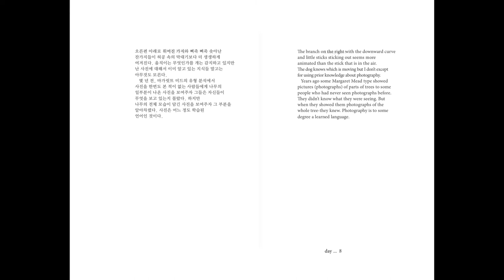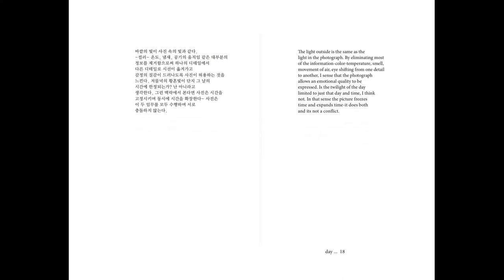a single photography, twenty days, twenty comments by Philip Perkis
a single photography, twenty days, twenty comments
by Philip Perkis
2014, anmoc press

"We were discussing and planning Philip's next book of photographs. And I realized that for many years we've had many conversations about teaching, photography and all things life giving. Great talks usually have no record or evidence of thought or original voice. I was very fixed on this one photography for the cover. But I wanted to hear more from the artist, author and friend. I sent him twenty stamped and self-addressed envelopes, twenty sheets of paper and asked him to comment for 20 consecutive days about this one photography. For that many days I received a hand written letter. A stick has never been the same since."-- Introduction, Owen Butler.

한장의 사진, 스무날, 스무통의 편지들
필립 퍼키스
2014, 안목출판사